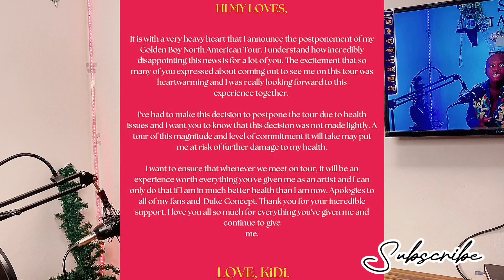Kidi and the Stroke issue trending ?? | Misinformation!!!!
What up fam, in this episode Kidi is alleged to be suffering from stroke, report from management and kidi also says this.. battling misinformation and issues of clout chasing …

FAQ
Occupation? Broadcast Journalist
Student? Grad student (Communication major)